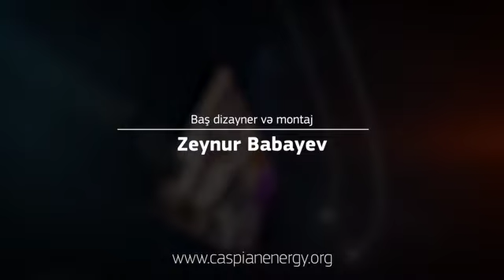27-ci Online CEO Forumun qonağı - Ziraat Bank Azərbaycan ASC-nin İdarə heyətinin sədri Avni Demirçi